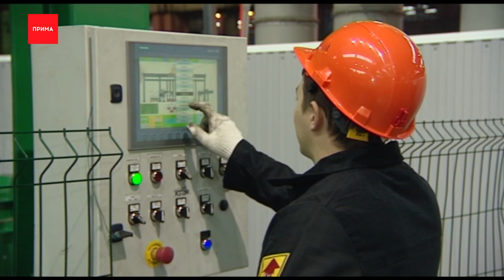Собрали первый пролёт виадука через Николаевский проспект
Первый пролёт будущего виадука через Николаевский проспект собрали в Красноярске. Он станет уже третьим пешеходным алюминиевым мостом в городе. А вот как его делают и почему виадук важен для района, узнал Михаил Ленивцев.
С Людмилой трудно не согласиться, второй пешеходный мост через Николаевский проспект местным ой как нужен. Сейчас путь через магистраль лишь один, и для многих это крюк в полтора километра. Но это пока, совсем скоро здесь будет алюминиевый мост, и его уже делают.

Добро пожаловать на КРАМЗ — путь моста начинается здесь. Основа — жидкий металл, который делают у нас, на Красноярском алюминиевом заводе, а потом перевозят в первый цех. Его перерабатывают в слитки-цилиндры и прокатывают под прессом в 7 тысяч тонн, второго такого в России нет.
Этап второй — подготовка профиля, специальный станок обтачивает его до нужной формы и вырезает отверстия под болты. После этого анодирование.

Владимир Вельгушев, директор инструментального производства КРАМЗа:
— То есть, профиль после обработки на фрезерном центре проходит химическую обработку. То есть, вся поверхность профиля покрыта плёнкой, которая обеспечивает защитные условия и которая не позволяет внешним факторам разрушать готовое изделие.
А вот в этом цеху всё, что мы видели раньше, наконец собирается в одну конструкцию. И вот я шарахаюсь по 19-метровому пролёту моста. Вот такой он красивенький, практически готовый. Будет и второй пролёт, уже 43 метра, вон там, сзади.

Это будет уже третий алюминиевый мост в Красноярске, первые два смонтировали прошлой осенью. На каждый хватило одной ночи, пары десятков рабочих и несколько машин, и такую скорость оценили и на Западе. У завода уже есть два заказа из Германии на небольшие 24-метровые мостики.

Роман Соколов, руководитель департамента градостроительства Красноярска:
— В среднесрочной перспективе запланирован мост по улице Калинина, в жилом районе Бугач. Мы там проектируем школу и, чтобы обеспечить нормальное, безопасное перемещение к школе детей и родителей, там будет запроектирован мост. Не исключено, что будем привлекать и КРАМЗ для производства конструкции.
Другой возможный вариант — пешеходный мост от площади Мира к Музейному центру, это для прогулок. А на Николаевском проспекте он просто нужен людям, сотни ходят из Студгородка до 73-й школы и «Юдинки».

Пролёты практически готовы, и где-то к началу декабря мост обещают смонтировать. Но пройдём мы по нему ещё нескоро, надо остеклить, обшить, сделать какое-никакое благоустройство, подходы. В общем, ближе к середине следующего года.